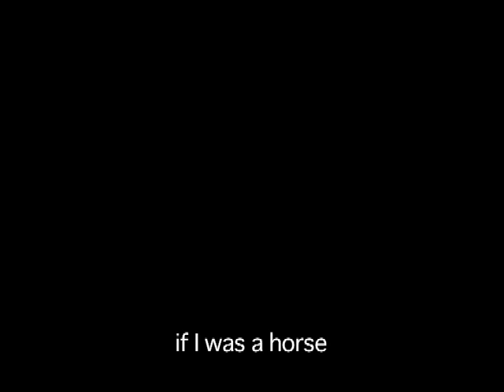Le Cheval 2.1 | Future Shorts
'Le Cheval 2.1'
Dir. Alex Kirkland & Stephen Scott-Hayward / UK / 2003

The dreams of a man in a suit who desperately wants to be a horse.